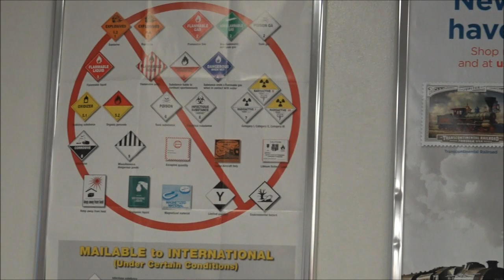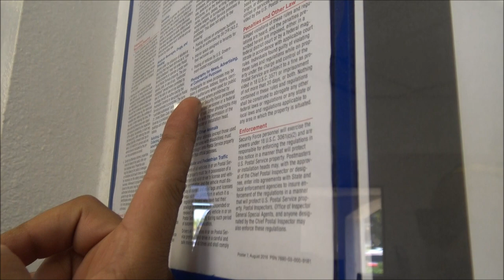Postal Worker Goes Around Telling EveryOne To Be Behave Because We're Filming-1st Amendment Audit